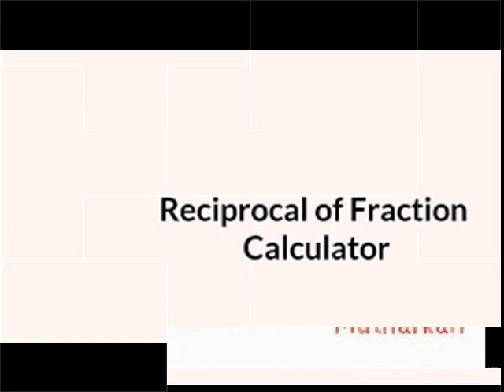RECIPROCAL OF FRACTION